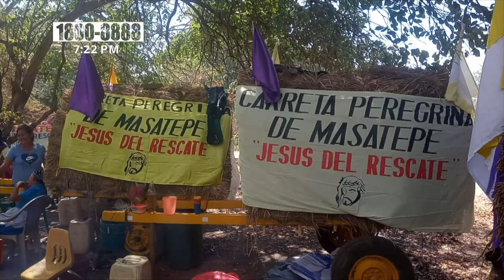Primeras carretas peregrinas en Rivas - Nicaragua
Rivas: Carretas de Carazo, Granada y Masaya ya se encuentran en el puesto de control ubicado en Ochomogo en Rivas.